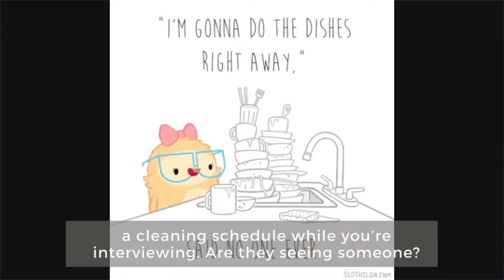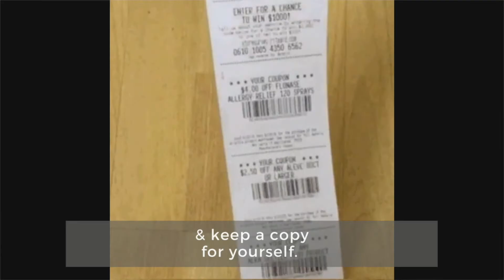What You Need To Know About Having A Roommate in Ontario!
💸 Buying your first home (or condo) in southern Ontario can be a stretch on your finances but building your equity vs. your landlord’s is a great way to attain financial freedom in the future!

Since a lot of our clients have, or are considering roommates as a way to ease the financial burden of carrying a home on a single income, we decided it’s time to go over the tips we share with them. 💕

🏡 If you already have a roommate, you NEED to make sure you’re protecting your assets!!

If you do need to share your space in order to afford your home there are a TON of health benefits! In fact, some Scandinavian countries 🇸🇪 encourage setups where more than one family share the same space — less stress, support for young families or stay-at-home-parents, social interactions, financial savings & strengthened sense of community are just a few of the reasons cited by sociologists & psychologist who study these setups. 📖

Would you consider a roommate to help you afford a home?
Know anyone who should watch this? Tag them below!